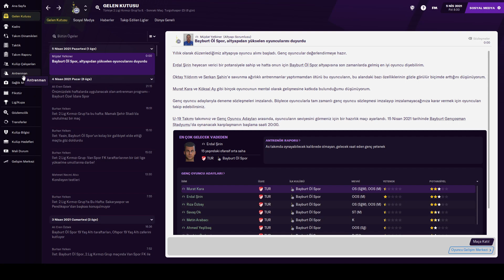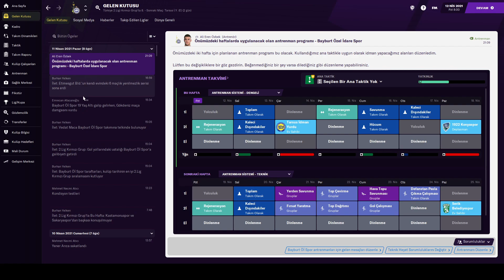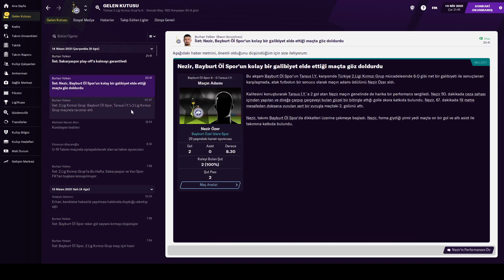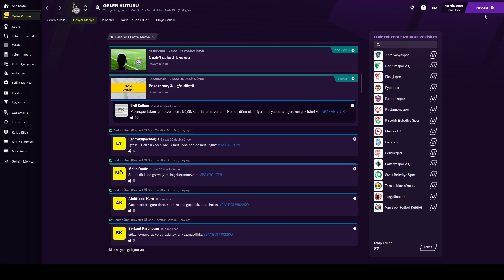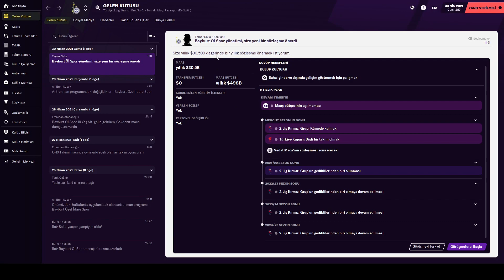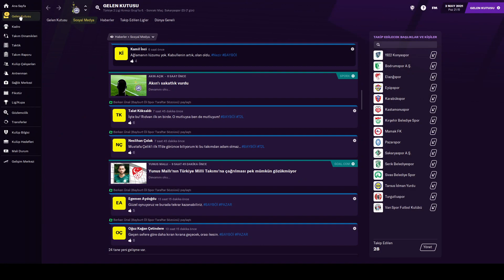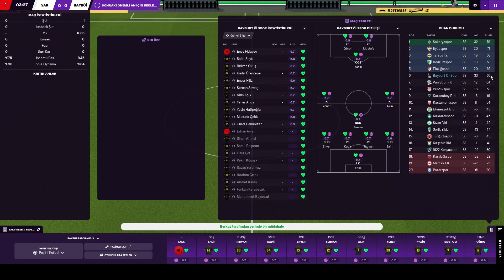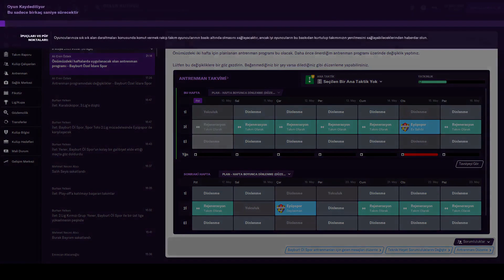LİG BİTİYOR ve BİZ PLAYOFF'lara YÜRÜYORUZ - FM 21 KARİYER MOD - # 9 - Bayburt Özel İdare Spor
-- Football Manager 2021 'de en dipten kariyer moduna başladık.

-- TFF 2.Lig Kırmızı Grup 'dan Bayburt Özel İdare Spor ile başladığımız kariyerimizde transfer dönemi bitti ve yeni taktiğimizle Playoff 'lara yürüyoruz.
//Lütfen doğru ve iyi niyetli eleştirilerinizi bizimle paylaşmaktan çekinmeyin.

//İyi seyirler.